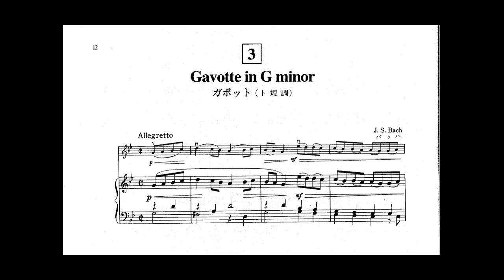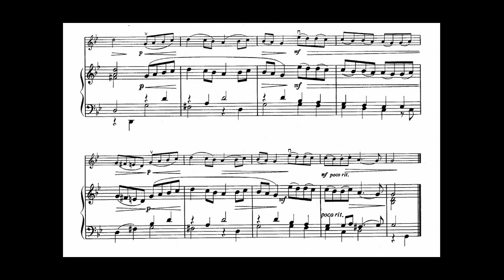Bach Gavotte accompagnement (Vol3 No3)